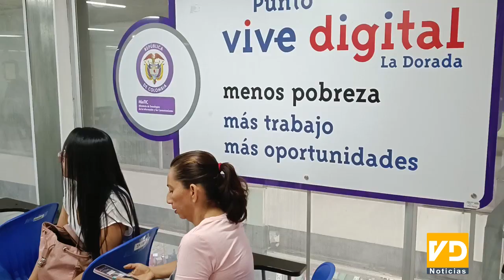GOB. INVITA A EXPEDIR EL PASAPORTE